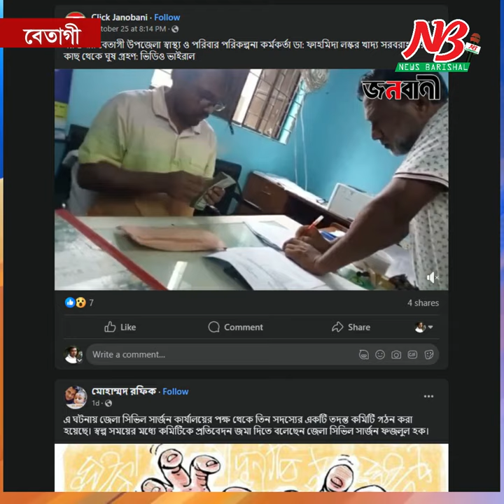সরকারি স্বাস্থ্য কর্মকর্তার ঘুষের ভিডিও ভাইরাল | Bribe | Barguna Hospital | News Barisal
বরগুনা জেলার বেতাগী উপজেলা স্বাস্থ্য ও পরিবার পরিকল্পনা কর্মকর্তা ডা. ফাহমিদা লস্করের অফিসকক্ষে ‘ঘুষের টাকা’ গোনার ভিডিও সামাজিক যোগাযোগ মাধ্যমে ভাইরাল হয়েছে। ঘটনা তদন্তে করা হয়েছে কমিটি ।

গত ২৫ অক্টোবর এই তদন্ত কমিটি গঠন করে ৭ কর্ম দিবসের মধ্যে প্রতিবেদন জমা দিতে বলেছেন বরগুনার সিভিল সার্জন ডা. মো. ফজলুল হক।

তিন সদস্য বিশিষ্ট তদন্ত কর্মকর্তারা হলেন - তদন্ত কমিটির আহ্বায়ক আমতলীর স্বাস্থ্য ও পরিবার পরিকল্পনা কর্মকর্তা ডা. আব্দুল মুনয়েম, ও বাকি দুই সদস্য ডাক্তার মো. মনিরুজ্জামান এবং ডাক্তার অরুনাম চৌধুরী।

গত ২৫ অক্টোবর বিভিন্ন সামাজিক যোগাযোগমাধ্যমে ভাইরাল  ৬ মিনিটের একটি ভিডিওতে দেখা যায়, স্বাস্থ্য কর্মকর্তার অফিসকক্ষে ঠিকাদার মামুন খানের কাছ থেকে একটি খামসহ বান্ডিল থেকে টাকা বের করে গুনছেন ফার্মাসিস্ট কৃষ্ণ কুমার পাল।